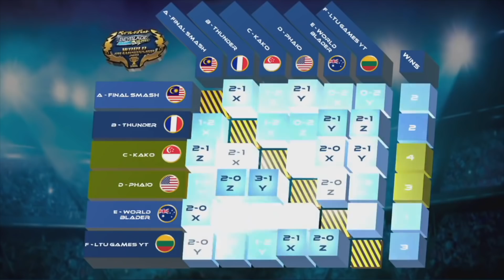BEYBLADE BURST | Rising Champion Series: Episode 5 | World Championship 2018 Recap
Welcome to the Fifth episode from the new series Beyblade Burst Rising Champion, hosted by Brendan & Steven from BeybladeGeeks.  In this episode we recap the Beyblade World Championship 2018.

Check out the official Beyblade social media pages:

Beyblade Burst World Tour Website

Official Beyblade Facebook

BeybladeGeeks YouTube channel